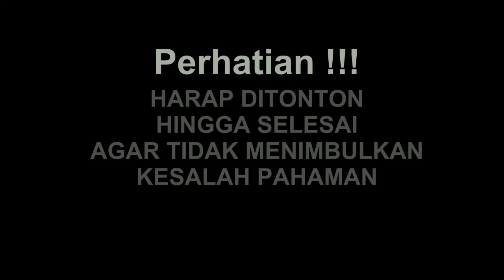JAMA'AH KAGET KARENA DI KERJAIN UST.ADI HIDAYAT